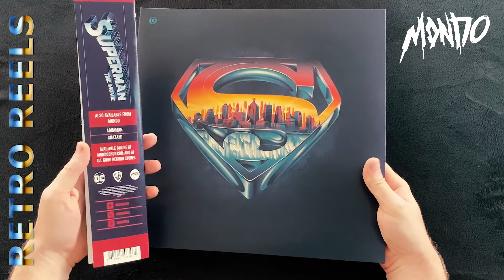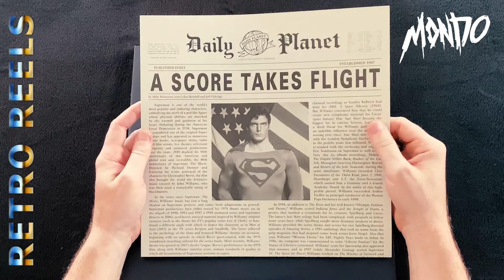Superman The Movie - Mondo Vinyl Soundtrack / Score Unboxing & Review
We take a look at Mondos latest release of John Williams full score to the 1978's Superman the Movie!